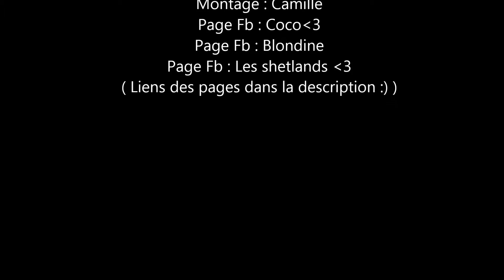Un Diapo ...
Un petit Diapo pour vous ... :)